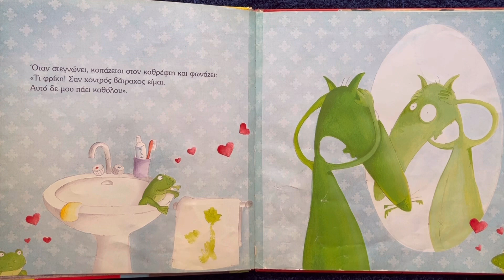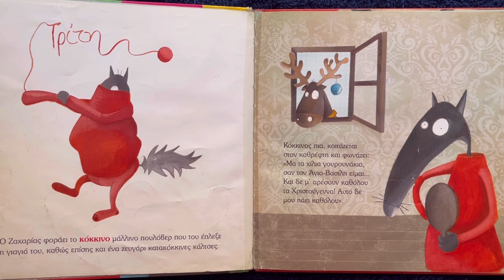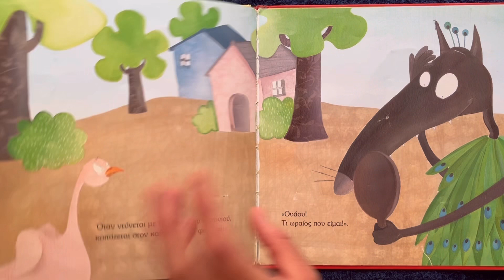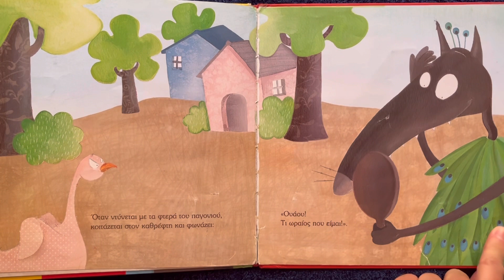Ο λύκος Ζαχαρίας θέλει ν' αλλάξει χρώμα🐺 Παιδικά Παραμύθια Στα Ελληνικά| Αφήγηση παραμυθιού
Σήμερα το πρωί ο λύκος Ζαχαρίας είναι κακόκεφος. Δεν του αρέσει πια το χρώμα του και θέλει να το αλλάξει! Όμως δε θα είναι τόσο εύκολο όσο νομίζει...
Ένα βιβλίο για αποδεχθείς τον εαυτό σου

Αν σου αρέσει αυτό το περιεχόμενο μπορεις να με βοηθήσεις να πάρω ένα βιβλίο εδώ 📖